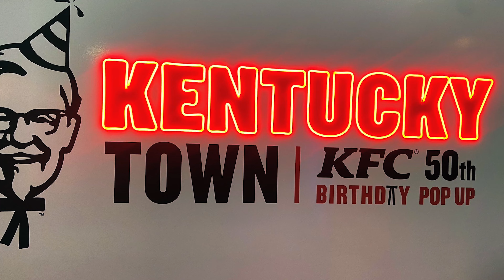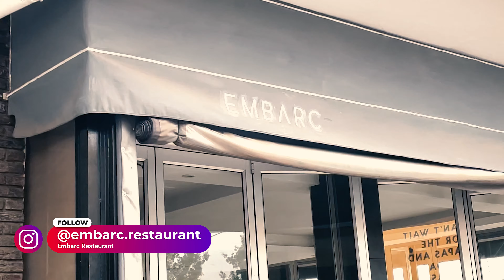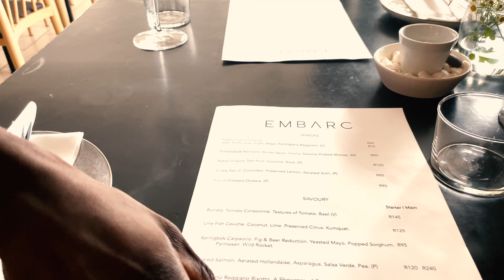WEEKEND VLOG: House Of Gucci, Lunch at Embarc Restaurant, Emotionally Drained (NOT VLOGMAS)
Welcome to a weekend vlog. I'm taking you all along what happens in my weekend,. and also sharing some thoughts that I've been having. Enjoy!

Embarc Restaurant
Corner 13th Street and 4th Avenue, Parkhurst
Johannesburg

Love,
Toolz